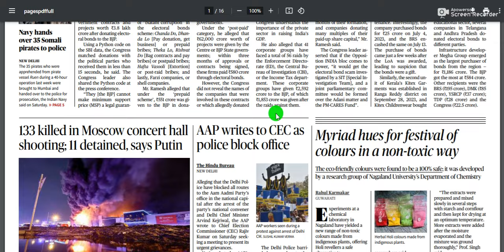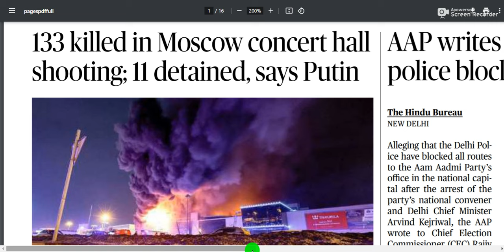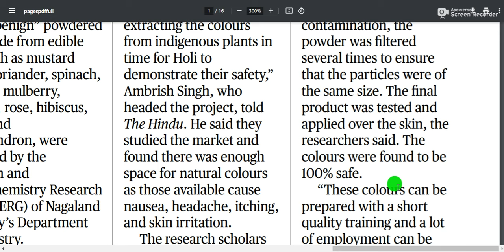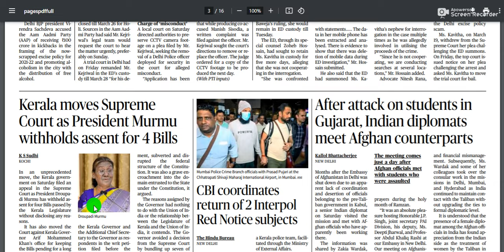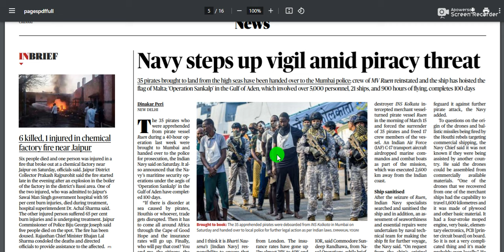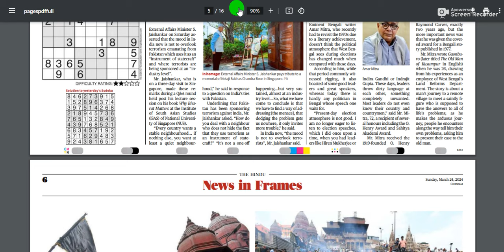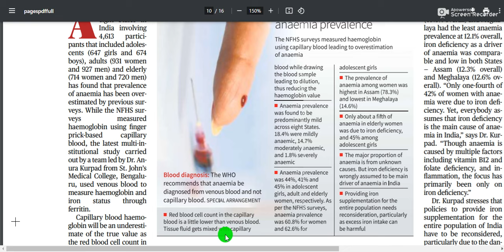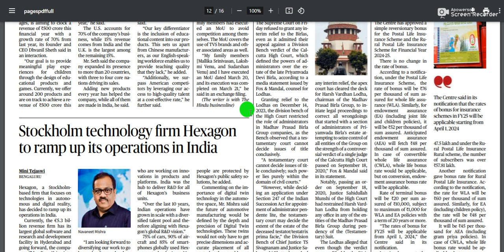24 March 2024 | The Hindu Newspaper Analysis | Current affairs 2024 UPSC IAS Todays The Hindu